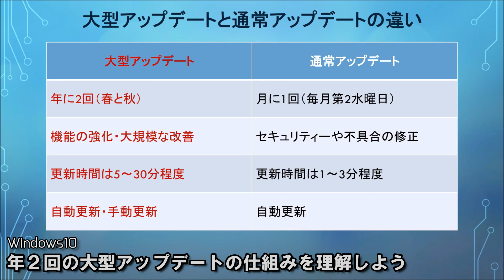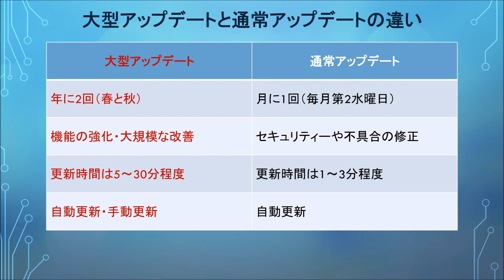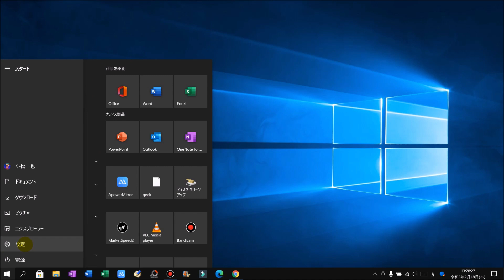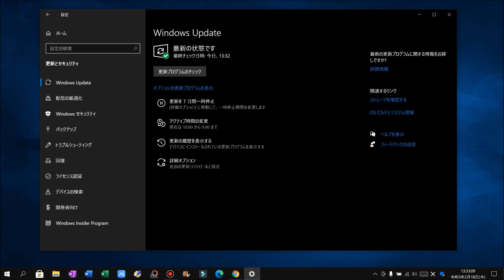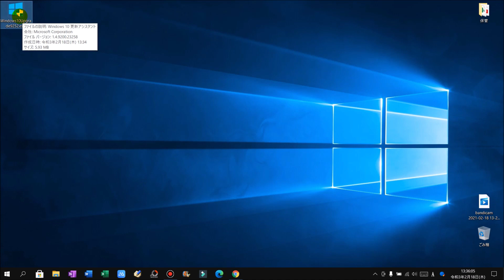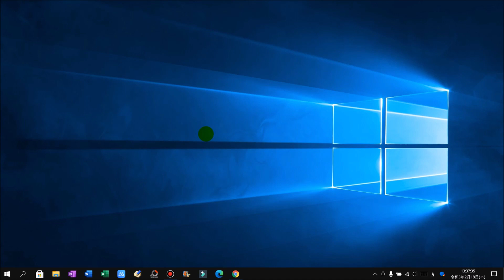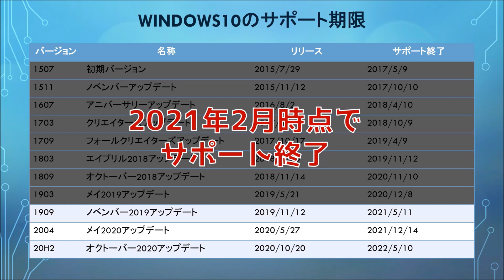Windows10 年２回の大型アップデートの仕組みを理解しよう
■使用ソフト

この動画では、Windows10の１年に２回行われる、大型アップデートの仕組みについて解説しています。